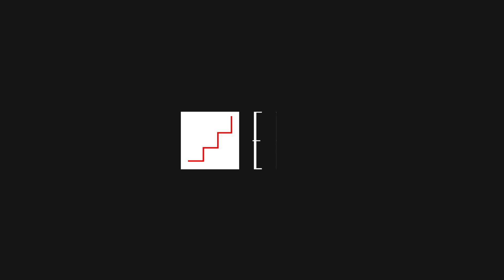Olivia Colman - European Actress 2019 for THE FAVOURITE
Olivia Colman is European Actress 2019 for THE FAVOURITE at the 32nd European Film Awards in Berlin, Germany.